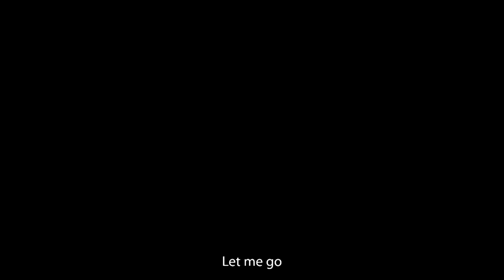Humanitarian Aid is Free – Prevention of Sexual Exploitation and Abuse - MUSASA